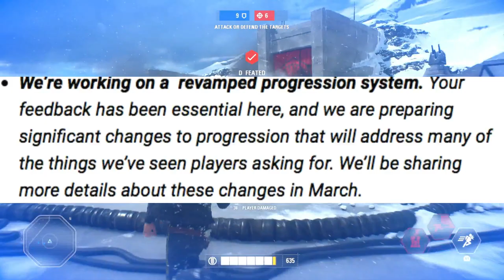Star Wars Battlefront 2 OFFICIAL DLC 2 Season Update! - New Game Modes & Progression Info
Star Wars Battlefront 2 New game modes and DLC 2 official information.